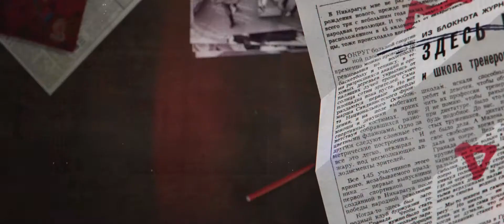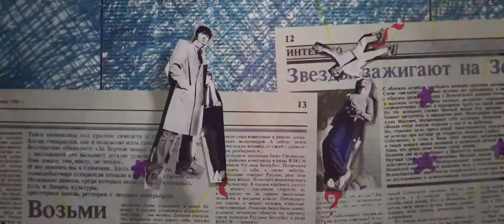Премьера клипа! Группа КИНО — Это не любовь (2020)